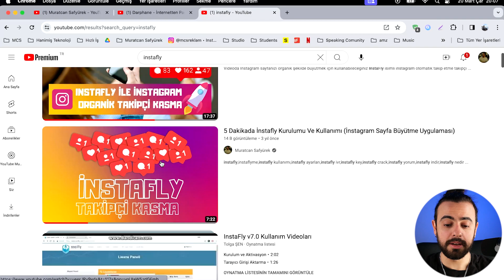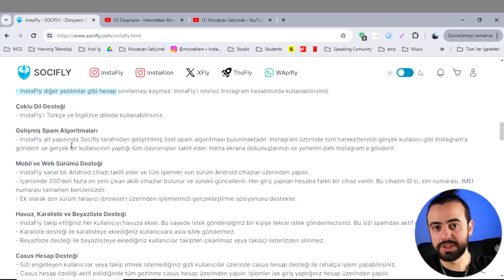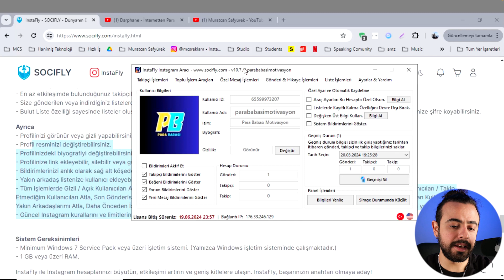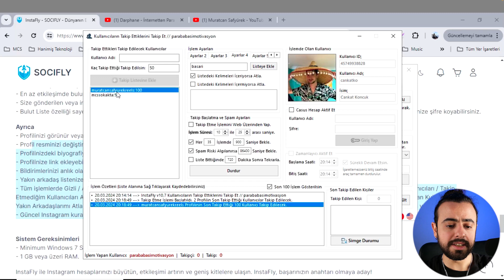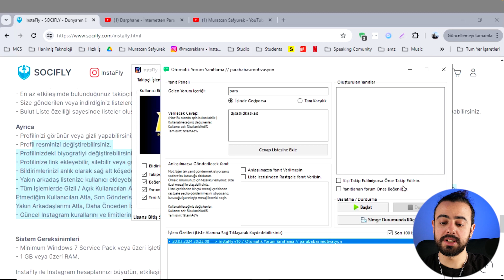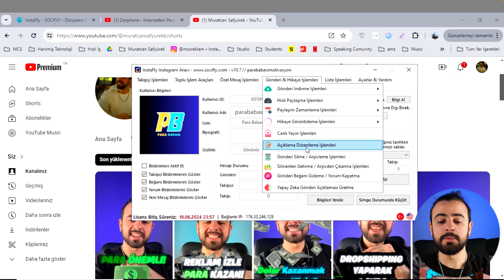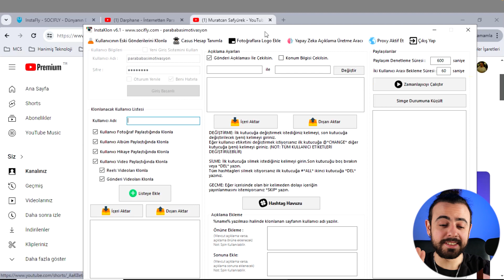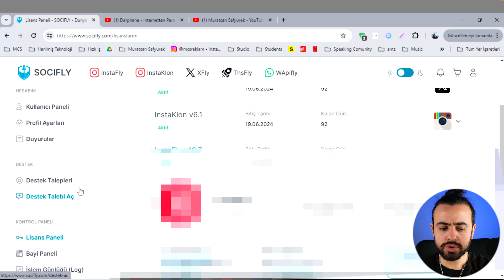INSTAFLY & INSTAKLON - İNSTAGRAM SAYFA BÜYÜTME [2024 DETAYLI ANLATIM] -HIZLI ORGANİK TAKİPÇİ KASMA